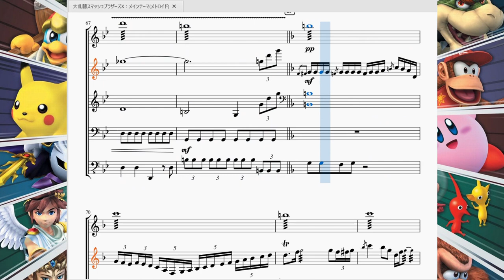大乱闘スマッシュブラザーズX：メインテーマ(メトロイド) Super Smash Bros.BRAWL：Main Theme(Metroid)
今回はリクエストを受け、大乱闘スマッシュブラザーズXのメトロイド系ステージで流れる曲の一つ、「メインテーマ(メトロイド)」を再現させていただきました。

　曲名の整理が行われているスマブラスペシャルでは「ブリンスタ(X)」で収録されていますので、そちらでも表記しています。

Samus is under fire.
She’s sent an emergency directive!

　という、冒頭の英語の台詞が印象的な方も多いのではないでしょうか。メトロイドシリーズの曲は敵対生命体と未知の惑星の恐怖を前面に出した曲が多いのですが、ここはスマブラの世界ですので全体的にエレキギター等を使った激しいアレンジになっています。
　このエレキギターが曲者で採譜に滅茶苦茶時間がかかりました…。エレキギターのような楽器がかき鳴らす「ギュワ～ン」みたいな音とピアノの音が物凄い相性が悪くどうやってもかっこよく再現できませんでしたが、どうにかこうにか形にはなりました。しんどかった…。